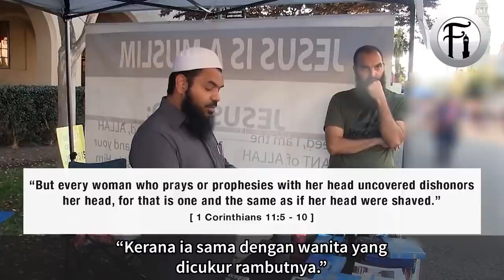Mempertikaikan Hak Wanita Dalam Islam Yang Memakan Diri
Sheikh Uthman Ibn Farooq berdialog dengan seorang wanita Kristian yang mempertikaikan hak wanita dalam Islam. Lihat bagaimana Sheikh menjawab dakwaan wanita itu yang akhirnya sedar sebenarnya dia mempertikaikan agamanya sendiri.